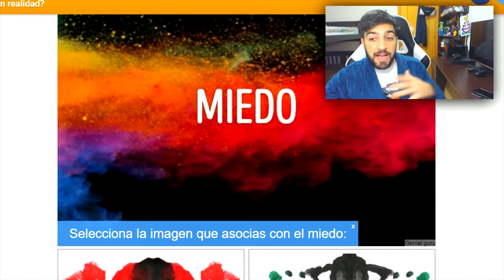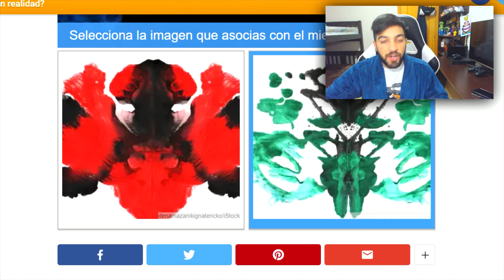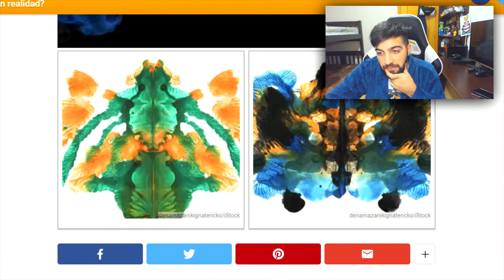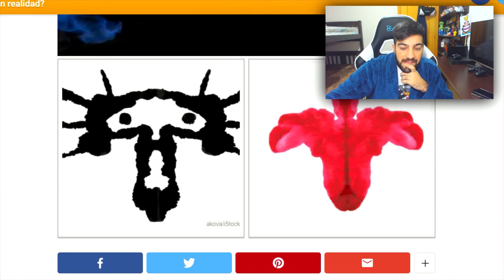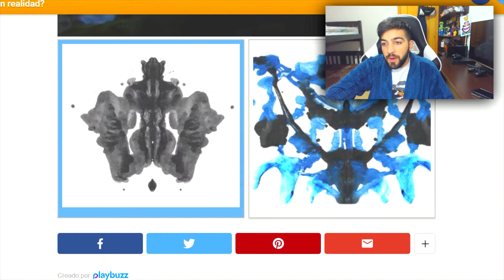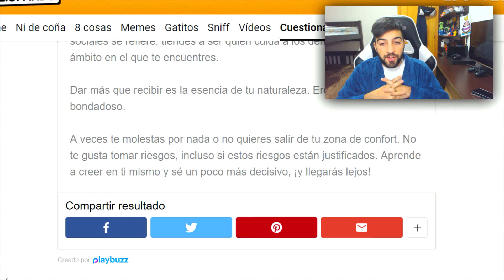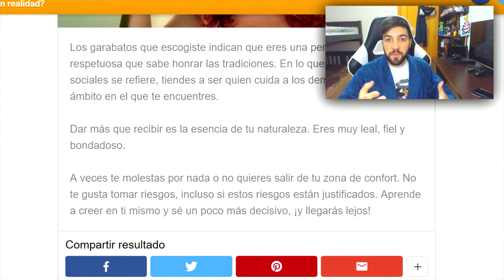TEST DE PERSONALIDAD CON IMAGENES ¿COMO ERES EN REALIDAD?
v Ábreme, hay cositas interesantes^^ v

v v v

★Mi pack de Texturas (entra al link, espera 5 segundos y dale a saltar publi)